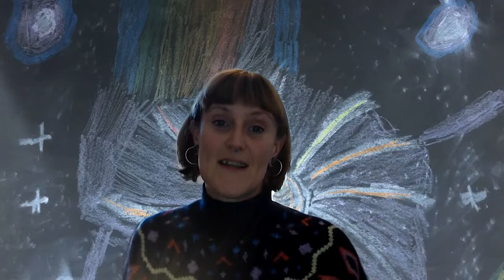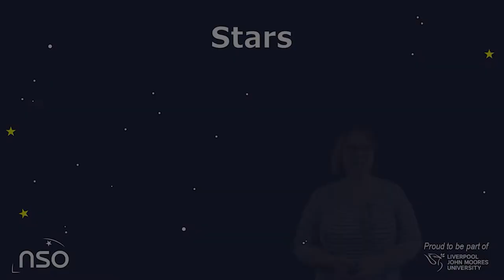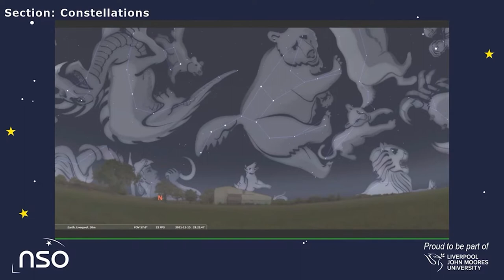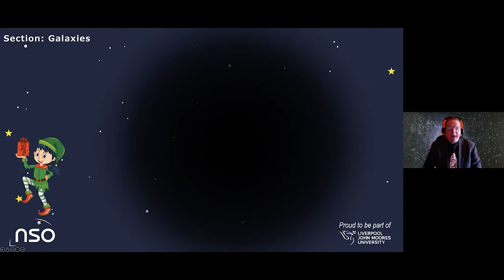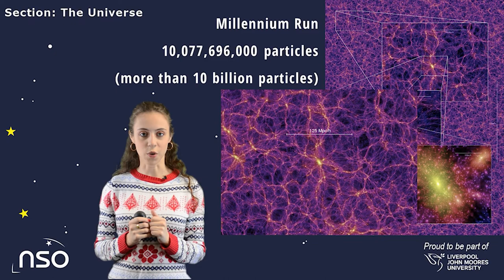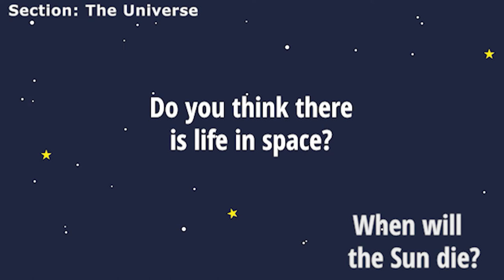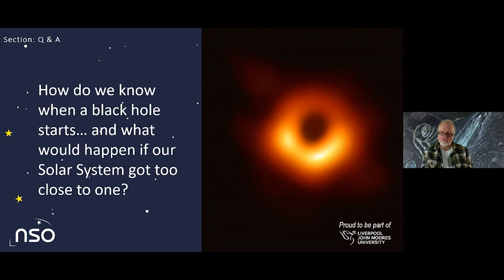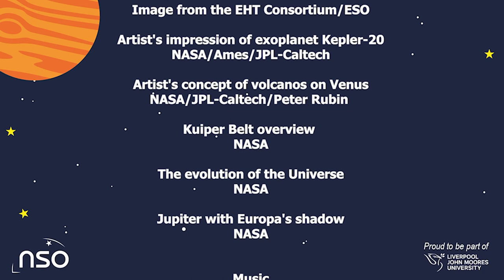Astronomy for Kids: An Elf Space Adventure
Recorded live on December 15th 2021 with over 7000 school children from across the UK. Astrophysicists from Liverpool John Moores University and The Schools' Observatory search the Universe for the presents Santa lost on his holiday! Can you help his elves find all the gifts?

If you want to track the elves' progress, download the map from our website, you can fill it out in a PDF editor or print it out

Register as a NSO Teacher for free to be the first to hear about next year's festive event

Chapters
00:00 – Introduction
01:34 – A Letter from Santa's Elves
03:20 – The Solar System
08:34 – Stars
15:46 – Make a Constellation
22:13 – The Milky Way
23:02 – Galaxies
26:19 – Cosmic Yoga
33:57 – The Structure of the Universe
37:37 – What's the Universe Made of?
45:07 – Did You Find All the Presents?
47:52 – We Answer Your Questions
48:12 – What are Black Holes?
51:00 – Do Planets Grow?
53:00 – How Do We Know Venus Has Acid Rain?
54:50 – What are Dwarf Planets are the Kuiper Belt?
57:16 – Thank You!
58:10 -  Credits and Acknowledgments

🎬 Credits
Liverpool John Moores University
The Schools' Observatory
The Astrophysics Research Institute

Artwork: Balshaw Lane Primary School
Artwork: Lawrence Primary School
Artwork: Marvels Lane Primary School
Artwork: Our Lady of Perpetual Succour Primary School

Christmas Illustrations: Vectoreexzy
Planet Illustrations: Vectoreexzy
Audio: Christmas Village by Aaron Kenny
58:10 – Full credits

If you liked this video please give it a thumbs-up.

Twitter, Instagram and Facebook: @SchoolsObs